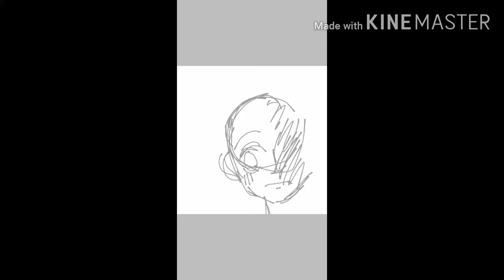Aph Italy (Hetalia) Speedpaint Ibis paint